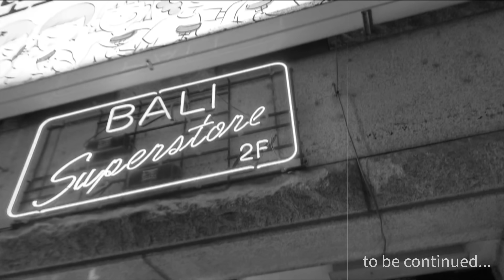수능 끝~대학 입학, 이 사이 기간에 해야 할 경험들 #1 [대학생활의 CODE] | 조남호,서보현 코치 홍대 출몰 | 라이프 코드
수능이 끝났는데, 무엇을 하고 놀지 고민하며 방황하고 있나요?
똑같은 게임, 똑같은 노래방, 똑같은 영화, 똑같은 음악만 즐기고 있나요?

놀더라도 ‘대충 남들처럼’ 어설프게 놀지 말고, ‘제대로 알고’ 확실하게 노세요.
애매하게 놀지 말고, 다양한 경험을 하세요.

지금 이 시기에 내가 누구인지 찾아가는 다양한 경험을 해서
20대를 완벽하고, 충만하게 보내길 바랍니다.

Song : Alex Nekita - Look up